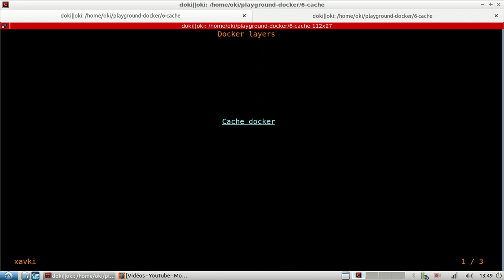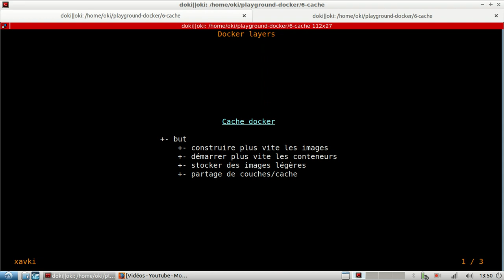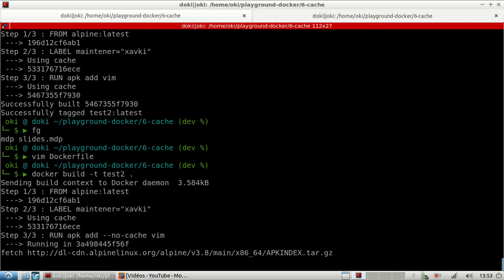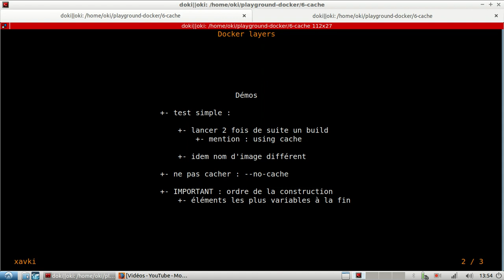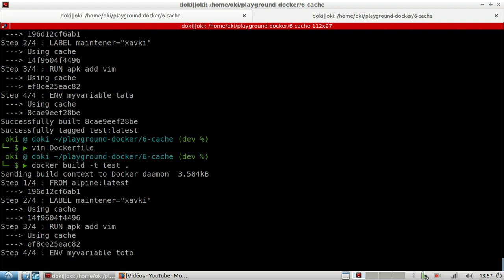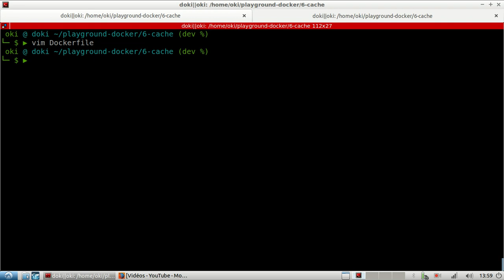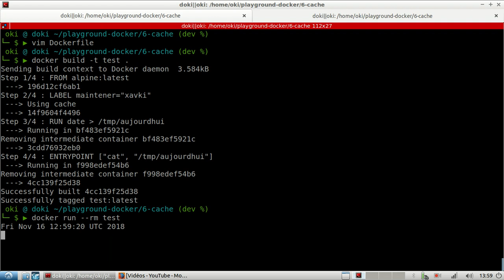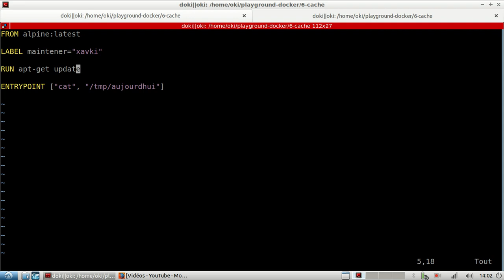DOCKER - 10. FONCTIONNEMENT DU CACHE